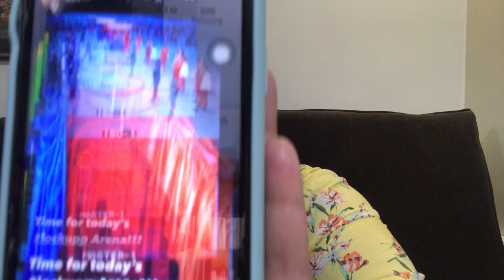Hojaye tayyar Karan Kundra ko dekhne Lock Upp mein! Aaj jailor ka kaunsa roop aayega samne?